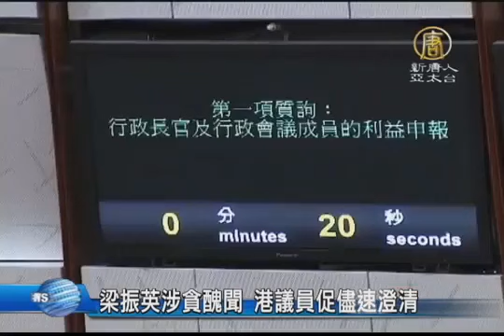【中国热点真相新闻】梁振英涉贪丑闻 港议员促尽速澄清